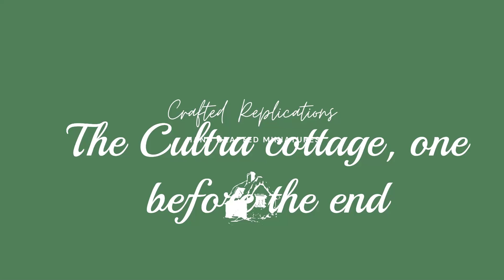The Cultra Cottage, the one before the end!!!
Hi Folks and welcome back for nearly the end of The Cultra Cottage, this video is a catch-up to a point close to finishing as you'll see the final video will be more of a tour and description of how this we journey ended. Thanks for taking the time to read this, and a big thanks to all you new subscribers and I'll see ya later🙏🙏😊